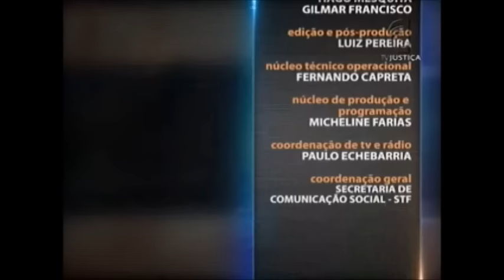Saber Direito Aula - Direito Administrativo - aula 1 (14/12/15)